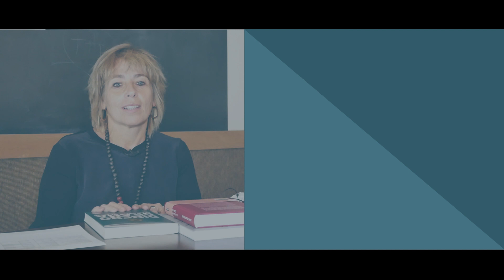SANDRA BRUNA AGENCIA LITERARIA – FOLLOW UP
Sandra Bruna, agente literaria de la agencia Sandra Bruna, nos explica en qué consiste el "Follow Up"

License owner: Sandra Bruna Agencia Literaria SL – Sandra Bruna